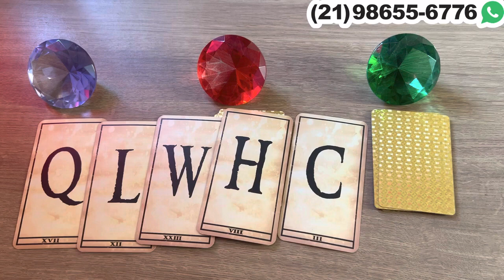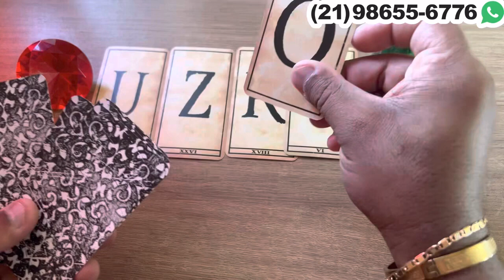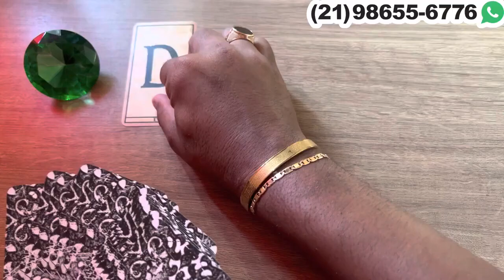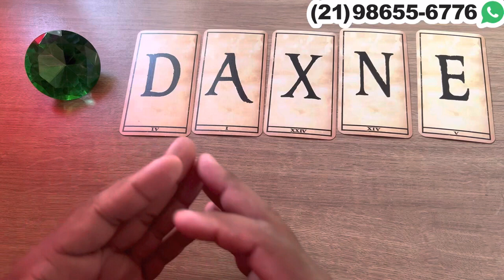UMA PESSOA VAI TE PROCURAR NOS PRÓXIMOS DIAS + LETRA INICIAL!💫 Tarot Responde - Tarot do Amor